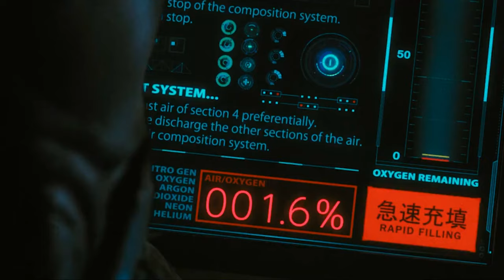Mutant Humans Fight Giant Cockroaches On Mars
movie title : TERRAFORMARS

If you like Daniel CC Movie, Story Recapped, Detective Recapped, and Minute Movies you would love this channel too!